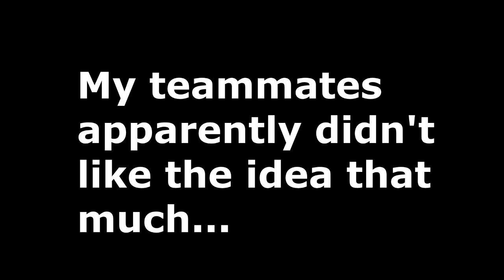League of Legeds - ADC Ahri Montage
Get ready for my most epic LoL video I've ever made. Partly thanks to the awesome music made by Underwaterbeats. Riot, nerf AD Ahri plz x) I put alot on this one, so please if you liked, show it by thumbing this up and go ahead and subscribe, if you please! I will be probably making more of these soon... :)

Song:
Underwaterbeats - Mountains